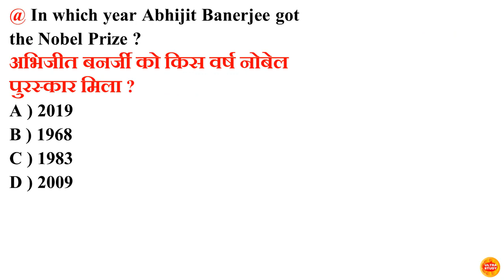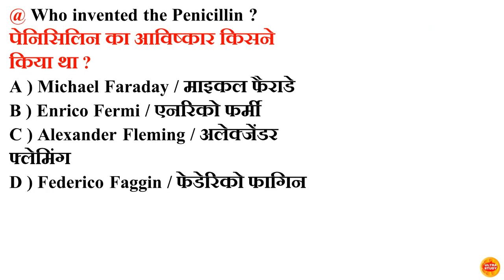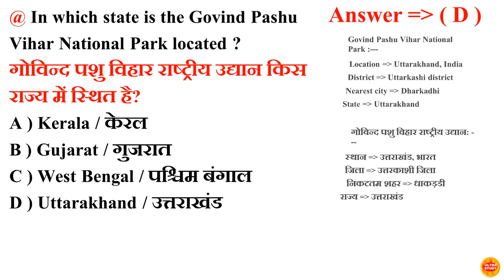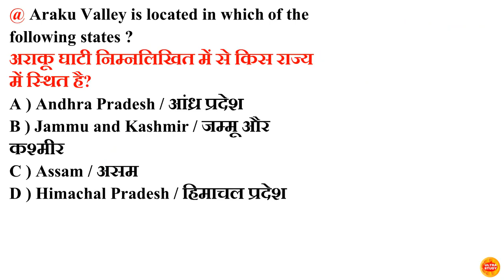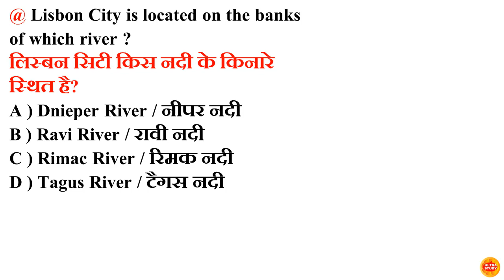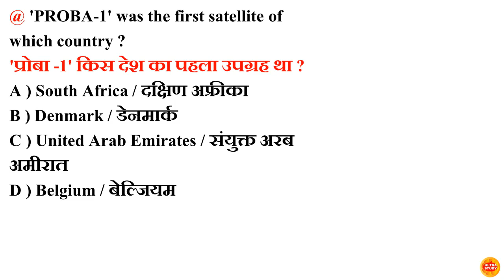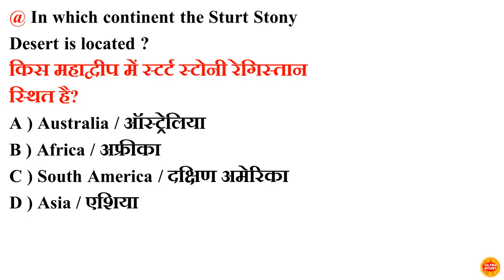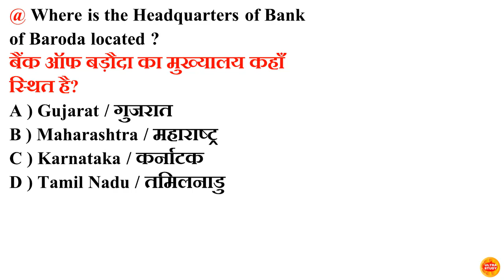Lucent Gk I Lucent Gk in Hindi l सामान्य ज्ञान l Lucent General Knowledge 2020 l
@ Who was the first CEO of NITI Aayog ?
@ In which year US President Jimmy Carter received the Nobel Prize ?
In which year Abhijit Banerjee got the Nobel Prize ?
Where is the headquarters of Dainik Navajyoti Newspaper located ?
Where is the headquarters of Business Standard Newspaper located ?
Who invented the Printing Press ?
Who invented the Penicillin ?
@ In which state is the Panna diamond mine located ?
In which state is the Gugamal National Park located ?
In which state is the Great Himalayan National Park located ?
In which state is the Govind Pashu Vihar National Park located ?
In which Indian state is the Neelkanth Mahadev Temple located ?
In which Indian state is the Nataraja Temple located ?
Bangus Valley is located in which of the following states ?
Araku Valley is located in which of the following states ?
@ Where is the headquarters of Delta Air Lines located ?
Lima city is located on the banks of which river ?
Lisbon city is located on the banks of which river ?
@ Which is the largest lake in the Asia Continent ?
In which state of India is the Kiriburu iron mine located ?
Who was the first woman chief minister of Uttar Pradesh ?
@ Sina-1 was the first satellite of which country ?
Proba-1 was the first satellite of which country ?
Thuraya-1 was the first satellite of which country ?
In which country is the FC Barcelona Football club located ?
In which continent the Sturt Stony Desert is located ?
In which continent the Pedirka Desert is located ?
In which Indian state is the Green Park Stadium located ?
In which Indian state is the Indira Gandhi Athletic  Stadium located ?
Anchar Lake is located in which state of India ?
Where is the headquarters of Bank of India located ?
Where is the headquarters of Bank of Baroda located ?

नीती अयोग के पहला सीईओ कौन थे?
किस वर्ष अमेरिकी राष्ट्रपति जिमी कार्टर को नोबेल पुरस्कार मिला था ?
किस वर्ष में अभिजीत बनर्जी को नोबेल पुरस्कार मिला था ?
दैनिक नवज्योति समाचार पत्र का मुख्यालय कहाँ स्थित है?
बिजनेस स्टैंडर्ड समाचार पत्र का मुख्यालय कहाँ स्थित है?
प्रिंटिंग प्रेस का आविष्कार किसने किया था ?
पेनिसिलिन का आविष्कार किसने किया था?
पन्ना हीरा खदान किस राज्य में स्थित है?
गुगामल राष्ट्रीय उद्यान किस राज्य में स्थित है?
ग्रेट हिमालयन नेशनल पार्क किस राज्य में स्थित है?
गोविंद पशू विहार राष्ट्रीय उद्यान किस राज्य में स्थित है?
नीलकंठ महादेव मंदिर भारत के किस राज्य में स्थित है?
नटराज मंदिर भारत के किस राज्य में स्थित है?
बंगस ​​घाटी निम्नलिखित में से किस राज्य में स्थित है?
अराकू घाटी निम्नलिखित में से किस राज्य में स्थित है?
डेल्टा एयर लाइन्स का मुख्यालय कहाँ स्थित है?
लिमा शहर किस नदी के किनारे स्थित है?
लिस्बन शहर किस नदी के किनारे स्थित है?
एशिया महाद्वीप की सबसे बड़ी झील कौन सी है?
किरीबुरू लौह खदान भारत के किस राज्य में स्थित है?
उत्तर प्रदेश की पहली महिला मुख्यमंत्री कौन थी?
सिना -1 किस देश का पहला उपग्रह था ?
प्रोबा -1 किस देश का पहला उपग्रह था?
थुराया -1 किस देश का पहला उपग्रह था?
एफसी बार्सिलोना फुटबॉल क्लब किस देश में स्थित है?
स्टर्ट स्टोनी रेगिस्तान किस महाद्वीप में स्थित है?
पेडिरका रेगिस्तान किस महाद्वीप में स्थित है?
ग्रीन पार्क स्टेडियम भारत के किस राज्य में स्थित है?
भारत के किस राज्य में इंदिरा गांधी एथलेटिक स्टेडियम स्थित है?
अंचार झील भारत के किस राज्य में स्थित है?
बैंक ऑफ़ इंडिया का मुख्यालय कहाँ स्थित है?
बैंक ऑफ बड़ौदा का मुख्यालय कहाँ स्थित है?